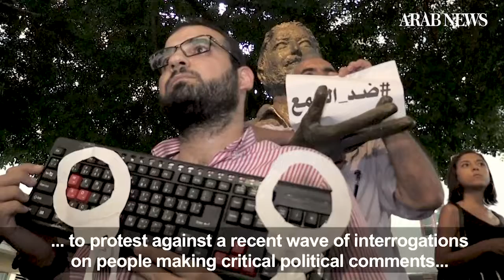Activists protest in Beirut to defend freedom of speech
Activists gathered in downtown Beirut protest against a recent wave of interrogations by Lebanese security forces of people making political comments on social media. (AFP)